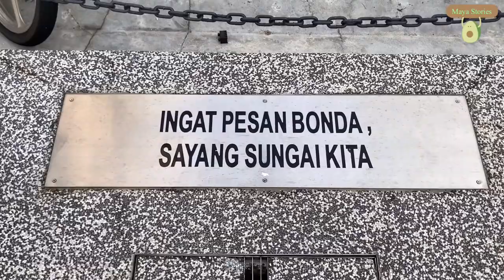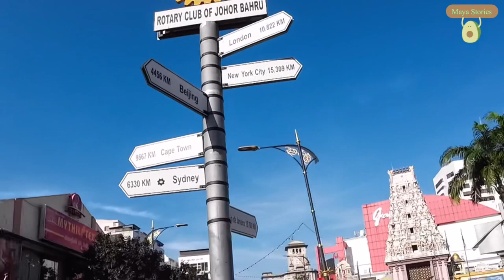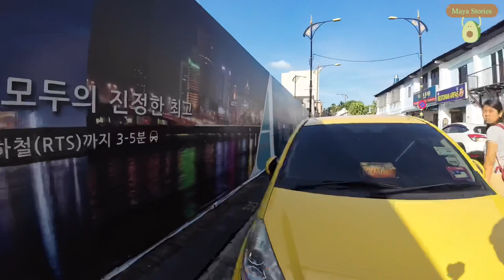Serene Walk at Sungai Segget, Wong Ah Fook Street, Johor Bahru City Centre 🇲🇾